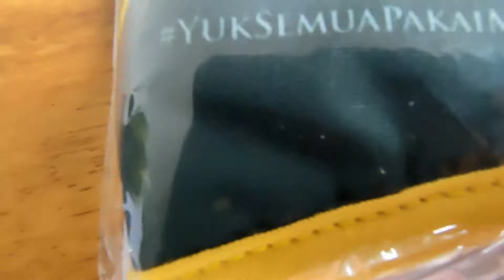Project Masker Kain The Masters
Custom masker? Bisa banget loh, Yuk buat design sesuai keinginan mu dan hubungi kontak kami di bawah ini!=))